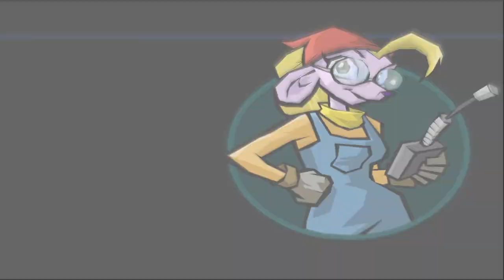ALL Master Thief Challenges (100% Game) - Episode 20 - Sly 3: Honor Among Thieves